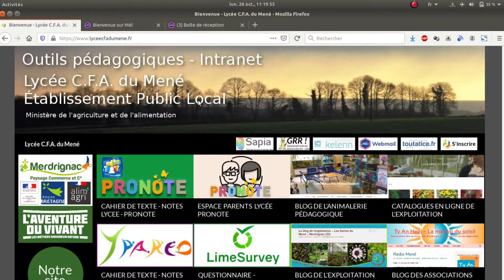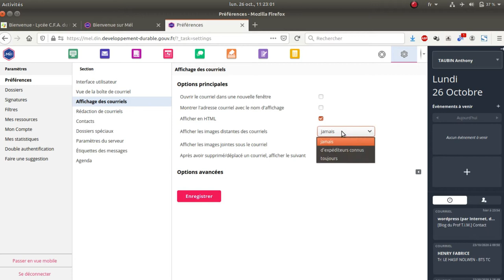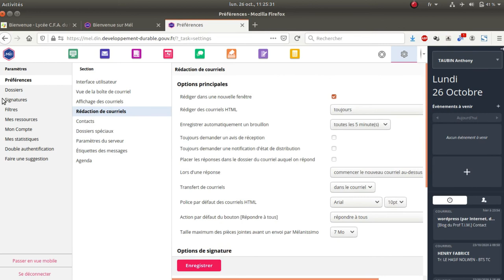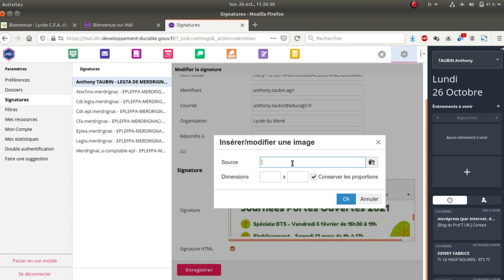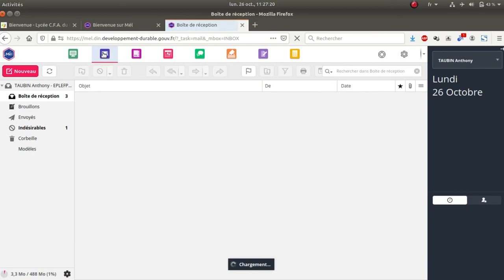Tuto vidéo : Paramétrer la messagerie Mél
Points à retenir :
- Dispositions - Liste
- Marquer les courriels comme lus : Immédiatement
- Affichage des courriels - en HTML
- Rédiger les courriels en HTML - Toujours
- Ajouter la signature automatiquement